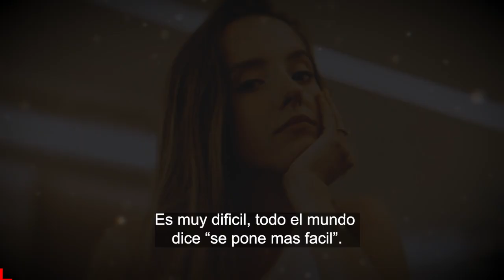😱📌𝗧𝗔𝗠𝗕𝗔𝗟𝗘𝗔 𝗘𝗟 𝗠𝗔𝗧𝗥𝗜𝗠𝗢𝗡𝗜𝗢... ! Evaluna y Camilo Estan a Punto del Divorcio / 𝗫 𝗘𝗦𝗧𝗔 𝗥𝗔𝗭𝗢𝗡 🤫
Camilo Montaner y Evaluna enfrentan una fuerte crisis en su matrimonio debido a sus malos habitos de higiene y por haberse filtrados unas fotos de su pequeña hija Indigo.

 BIENVENIDOS!!!
suelta la sopa
televisa
exclusivas
venga la alegria
tv azteca
polemica
chismes
Entertainment
farandula mexico